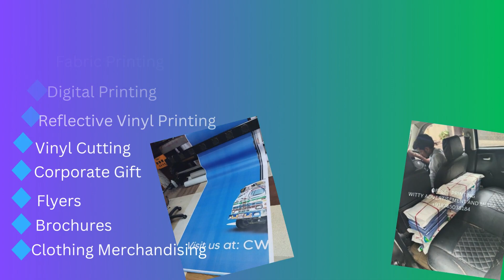🚀Elevate Your Brand with Witty Advertisement and Media🚀 @wittyadvertisementmedia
🚀 Elevate Your Brand with Witty Advertisement and Media 🚀

Looking to soar to new heights with your brand? Your search ends here! Introducing Witty Advertisement and Media, your trusted advertising partner based in Delhi, catering to a nationwide audience.

🌟 Our Specialties 🌟

At Witty Advertisement and Media, we specialize in outdoor advertising and below-the-line (BTL) activities. From Auto Rickshaw Hood branding to eye-catching Billboards, we've got a solution for every advertising need.
Our services include:

✅ Auto Rickshaw Hood Manufacturers (PAN INDIA)
✅ No Parking Board Manufacturers (PAN INDIA)
✅ Newspaper Inserting
✅ Offset Printing
✅ Transit Media
✅ E-Rickshaw Advertising
✅ Try-Cycle Advertising
✅ Lookwalker Advertising And Manufacturers
✅ E-mail Rickshaw Stepney Cover Manufacturers
✅ Metro Branding (DMRC)
✅ Print Media
✅ Cab Branding
✅ Human Branding
✅ Mobile Van Advertising
✅ Pol Kiosk Advertising
✅ Inshop Branding
✅ Flex Printing service
✅ Promotional Standee Manufacture
✅ Promotional Canopy Manufacturers
✅ Promotional Table
✅ OOH
✅ RAW ACTIVITY
✅ MANPOWER PROVIDE
✅ EXHIBITION STALL

🔥 Engaging Experiences 🔥

We go beyond outdoor advertising; we craft memorable experiences through our BTL activities. Our Male and Female Promoters are ready to bring your brand to life with on-ground activations.

📚 Explore Our Work 📚

Join our network on LinkedIn: Witty Advertisement And Media .

We value your feedback! Share your thoughts on Google My Business

Ready to take your brand to the next level?

Excited to discuss your unique advertising needs and tailor solutions to achieve your business goals.

Thank you for considering Witty Advertisement and Media. Let's work together to make your brand shine!